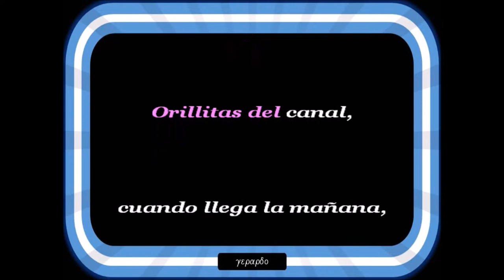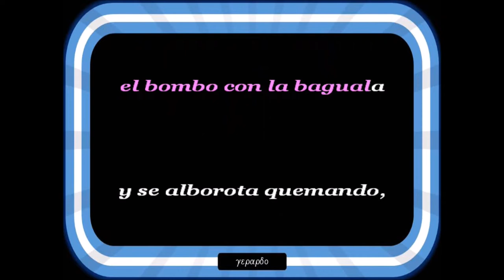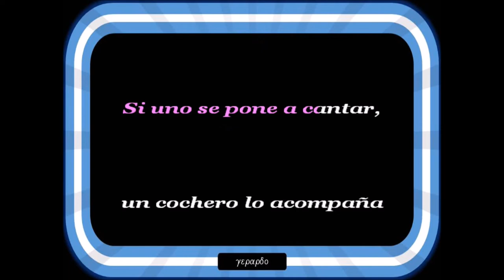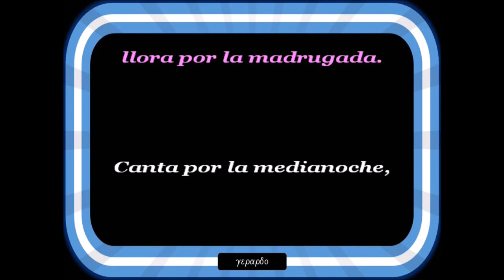Mercedes Sosa - Balderrama - Letra (lyrics)